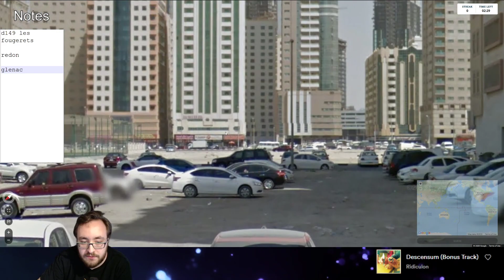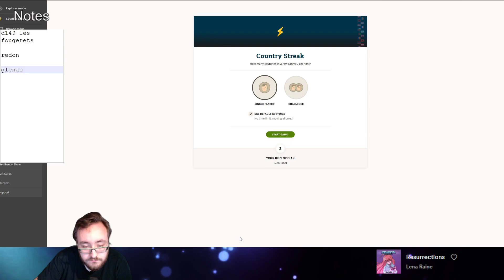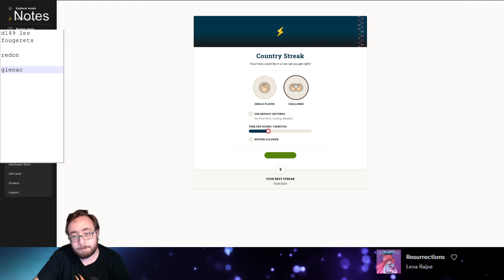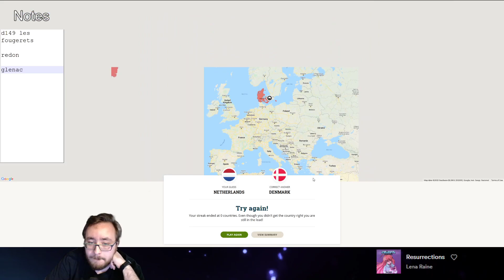Challenge Geoguessr #46 : Country streak no move (2 games)